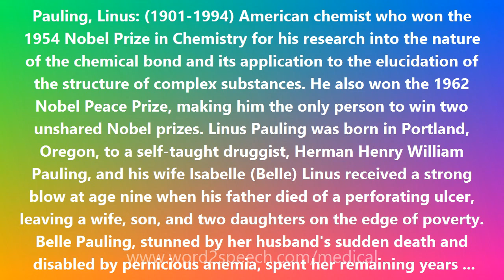Pauling, Linus - Medical Definition and Pronunciation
Title: Pauling, Linus

Pauling, Linus: (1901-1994) American chemist who won the 1954 Nobel Prize in Chemistry for his research into the nature of the chemical bond and its application to the elucidation of the structure of complex substances. He also won the 1962 Nobel Peace Prize, making him the only person to win two unshared Nobel prizes. Linus Pauling was born in Portland, Oregon, to a self-taught druggist, Herman Henry William Pauling, and his wife Isabelle (Belle) Linus received a strong blow at age nine when his father died of a perforating ulcer, leaving a wife, son, and two daughters on the edge of poverty. Belle Pauling, stunned by her husband's sudden death and disabled by pernicious anemia, spent her remaining years running a boarding house on the outskirts of Portland. Linus withdrew into books and hobbies. At age 14, a visit with a friend who owned a toy chemistry set started Pauling on his life's work. Entranced by the flames, smokes, odors, and by the sight of mysterious changes in solutions and powders, Pauling ran home and began assembling a rough laboratory in a corner of his basement. Here he spent his teenage years seeking order and solace in science. During high school a sympathetic chemistry teacher recognized Pauling's talent and provided special tutoring. At age 16 Pauling dropped out to enroll at Oregon Agricultural College (now Oregon State University), intending to pursue a degree in chemical engineering. Pauling quickly demonstrated that he knew more about chemistry than many of his professors. While still an undergraduate he was asked to teach chemistry courses in the understaffed department, an experience that gave him self-confidence -- he became a great lecturer -- and access to current chemical journals. Teaching these courses also gave Pauling the opportunity to meet--and later marry -- Ava Helen Miller, who was enrolled in his class as part of her home economics coursework. By the time he graduated as a chemical engineer in 1922 he had set his sights on answering one of the most important questions of chemistry: how did atoms bond together to form molecules? In order to find out, he turned from chemical engineering to chemical theory. He enrolled in the first graduate program that offered adequate support, choosing a fledgling Pasadena research school, the California Institute of Technology, or Caltech. Pauling became one of the first chemistry students in an outstanding doctoral program designed and overseen by the famed chemist Arthur Amos Noyes.